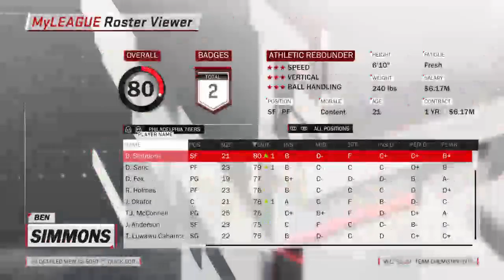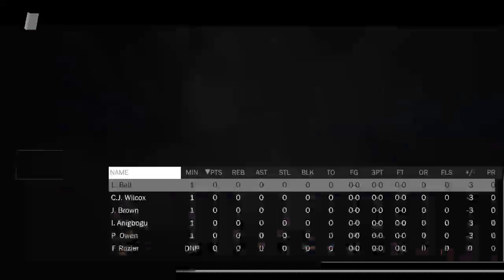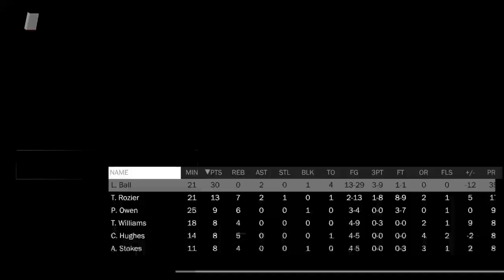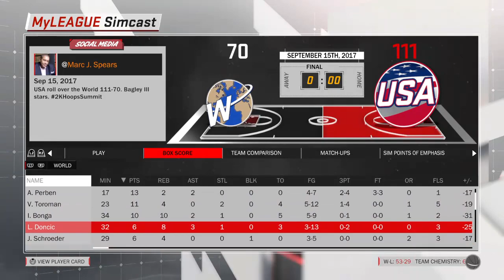Lonzo Ball Career Ep.1 | Put On The Ankle Brace!